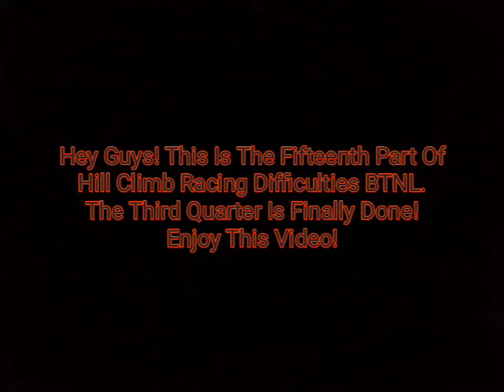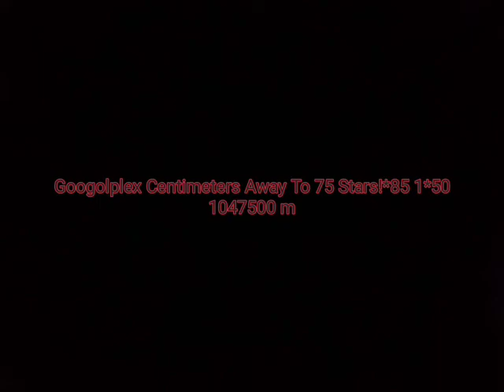Hill Climb Racing Difficulties BTNL Part 15 ( 70 Stars - 75 Stars Is Incoming )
Only 15 Parts Done! Only 5 Parts Left Including Part 20B Until It's Finished! Also, I Put Rayo(10^120) On Accident, And Changed To Rayo(10^100).

0:00 Intro
0:03 Dangerous Zone ( First Dangerous Zone )
0:55 Blameworthy Zone ( Second Dangerous Zone )
1:47 Banned Zone ( Third Dangerous Zone )
2:13 Shameful Zone ( Fourth Dangerous Zone )
2:41 Terminator Zone ( Fifth Dangerous Zone )
3:33 Dishonorable Mentions Zone ( Sixth Dangerous Zone )
8:39 Terminated Zone ( Last Dangerous Zone )
12:27 Outro

The Minus Zone Appears In The Next Part.